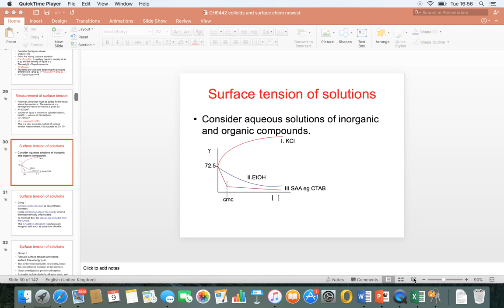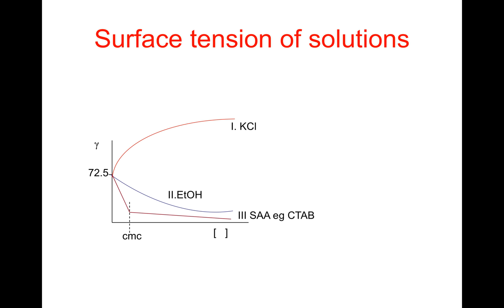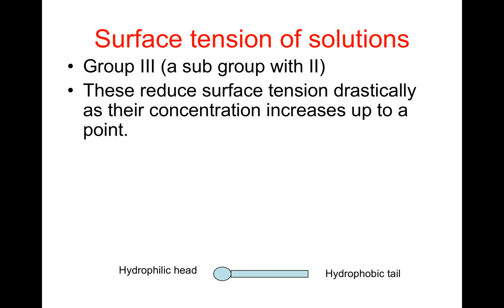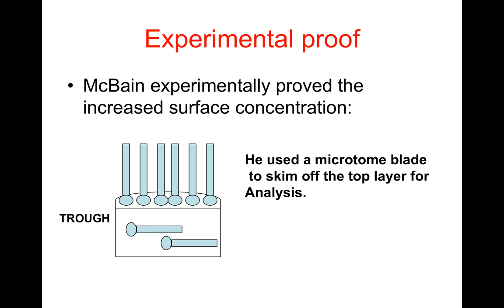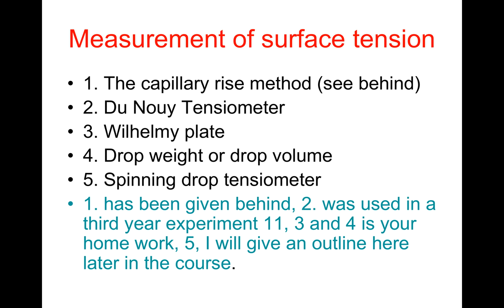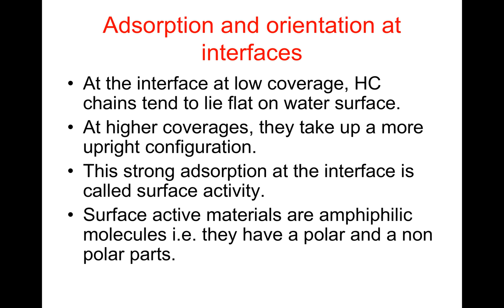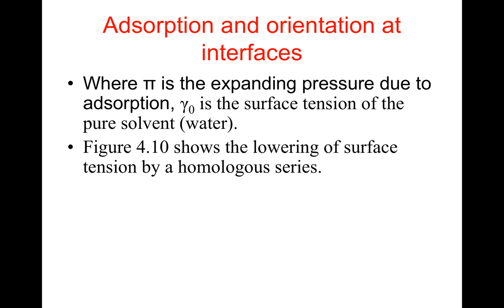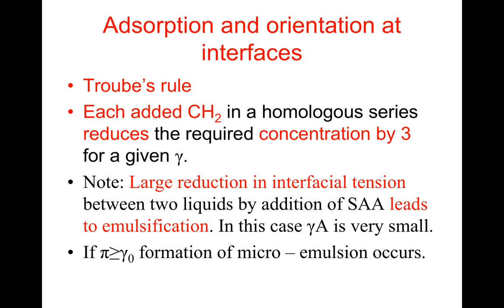CHE442 Lecture 3: Surface Tension of Solutions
Surface and colloid chemistry lectures